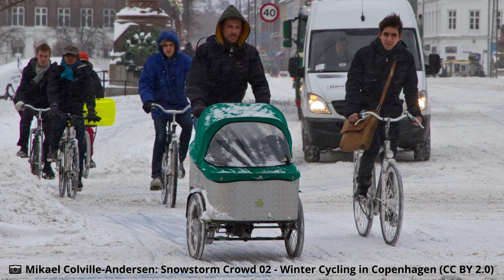Nečakané odhalenie: kto v skutočnosti brzdí dopravu na nábreží?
Na prelome augusta a septembra 2023 vznikla na bratislavskom nábreží nová cyklotrasa. Bola vytvorená prerozdelením pôvodných dvoch jazdných pruhov, ktoré mohli dovtedy využívať cyklisti i motoristi. Pravý z nich bol na väčšine dĺžky mierne zúžený a vyhradený pre ľudí na bicykli.

Počas jej výstavby i v prvých dňoch jej fungovania zaznamenali niektoré druhy dopravy zdržania. Okrem samotných dobiehajúcich prác, dopravných nehôd na iných miestach mesta, či šoférov nedostatočne skúsených jazdiť aj v meniacich sa podmienkach môžu byť príčiny aj úplne iné.

Zriadenie cyklotrasy na bratislavskom nábreží vzbudilo veľké emócie, kladné i záporné. Tie odmietavé sú najmä reakciou na spomalený prejazd autom a čiastočne aj verejnou dopravou. Pozrime sa však, či je jediným dôvodom tohto stavu naozaj len vytvorenie cyklistických pruhov.

Na nasledujúcom zábere vidno, že na križovatke na Šafárikovom námestí naskočí červená. Pre lepšiu časovú orientáciu si pustime stopky.

Voľno majú chodci a cyklisti v priečnom smere zo Starého mosta na Štúrovu a vzadu vidno aj električku z nábrežia, ktorá si voľno dynamicky vyvolala.

Električka po pol minúte úspešne opustila križovatku, chodci a cyklisti stále prechádzajú, hoci už redšie ako na začiatku.

Následne dostávajú voľno cyklisti zo Štúrovej na Starý most a súbežne idúci chodci. Ak by išla električka do Petržalky, využila by tiež túto fázu.

Po pätnástich sekundách voľna sa vzdialenejší priechod vyprázdnil, po bližšom ľudia stále prechádzajú. Najneskôr po pol minúte už svieti na vstupe zo Štúrovej červená, čo vidno na zastavujúcom cyklistovi.

Križovatku opustili všetci chodci a cyklisti, električka na nej nie je žiadna. V smere nábrežia sa stále stojí.

Motorová a nemotorová, verejná aj individuálna doprava z Vajanského nábrežia na Dostojevského rad i naopak má stále červenú.

Stále nič.

Po tridsiatich sekundách, počas ktorých bola križovatka úplne prázdna, prichádza električka z nábrežia.

Po minúte a trištvrte čakania konečne môžu križovatkou prejsť cyklisti, autobusy aj autá z Vajanského nábrežia.

Po ďalších piatich sekundách naskakuje voľno vo vyhradenom pruhu a po takmer dvoch minútach aj pre ostatné vozidlá z Dostojevského radu.

Použitie osobného auta je v mestskom prostredí priestorovo veľmi neefektívne. V rade pred križovatkou sa nachádza osemdesiat áut, v ktorých je pri priemernej obsadenosti jeden a pol človeka približne 120 ľudí. To je množstvo, ktoré by sa vošlo do jedného autobusu. Ak by sa na celej ulici nachádzal len jeden autobus, vnímali by sme ju pritom ako prázdnu.

Napriek tomu vidno, že táto križovatka má veľký priestor na optimalizáciu. Dlhé čakacie časy sú nielen v smere popri Dunaji. Aj prejazd z centra mesta na most trvá niekedy neúmerne dlho. Ak nejde električka, ktorá má preferenciu a vyvolá voľno aj pre cyklistov, čaká sa tu aj cez dve minúty.

Cyklotrasa v čase nahrávania videa nebola ešte plne dokončená. S jej relevatným zhodnotením preto treba ešte počkať, kým bude všetko dotiahnuté. Nejde síce o úsek od nikiaľ nikam, ale pokračovanie na Pribinovu či Karadžičovu by zlepšilo jej potenciál.

Cyklisti si tiež musia zvyknúť, že na nábreží konečne existuje výrazne bezpečnejšia trasa, než jazda medzi autami a komfortnejšia, než prepletanie sa medzi chodcami na promenáde. Našťastie po horúcom lete prichádzajú príjemnejšie mesiace na bicyklovanie, trasa tak môže ukázať aspoň čiastočne svoje možnosti.

0:00 Úvod
0:18 Príjazd na Šafárikovo námestie
0:38 Čakanie na zelenú
2:21 Konečne voľno!
3:00 Priečny smer
3:17 Zhodnotenie?
3:44 Ako ďalej